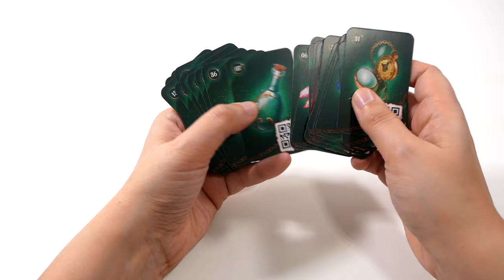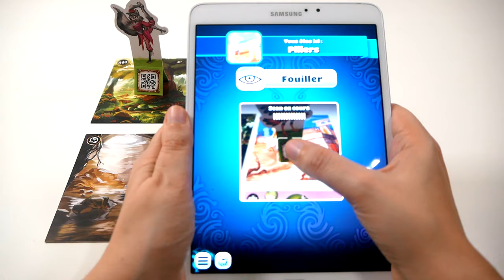Kids Chronicles : La Prophétie du vieux chêne - Le jeu en 2 minutes !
La Prophétie du vieux chêne est un jeu d’aventure et d’enquête coopératif, qui fait partie de la gamme Kids Chronicles. Les joueurs vivent une histoire, grâce à une application et des cartes à scanner.

Informations sur le jeu :
●  30 minutes
● Auteur : David Cicurel
● Illustrateurs : Mateusz Komada, Maryna Nesterova, Chanon Torncharoensri
● Editeur : Lucky Duck Games